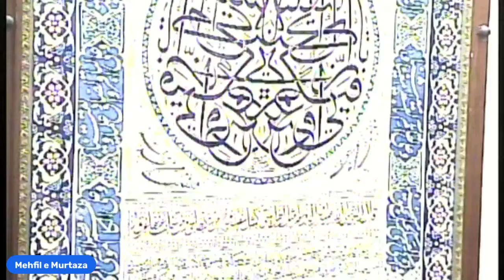Lecture # 08 | Surah Rome | Maulana Dr. Muhammad Raza Dawoodani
9th Night of Ramzan Majlis

Ramzan ul Mubarak- 1445 AH
Location: Mehfil-e-Murtaza
Date: March 19, 2024
Islamic Date: 9th Ramzan 1445 AH (Shab)
Recited By: Maulana Dr. Muhammad Raza Dawoodani Saheb

Maulana Dr. Muhammad Raza Dawoodani
درسِ تفسیر سورہ روم
مولانا ڈاکٹر محمد رضا داؤدانی

dars quran
tafsir quran
tafseer
بیان القرآن
درس قرآن
تفسیر قرآن
سورہ روم